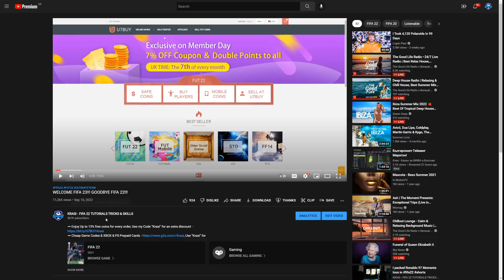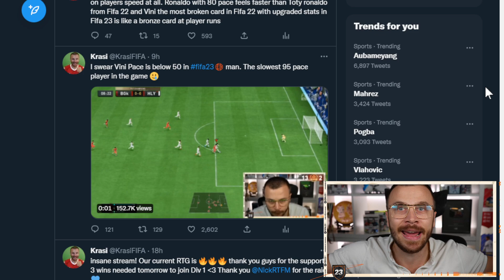FIFA 23 THIS END GAME CARD TURNED INTO A BRONZE! STAY AWAY FROM HIM & SAVE YOUR COINS!